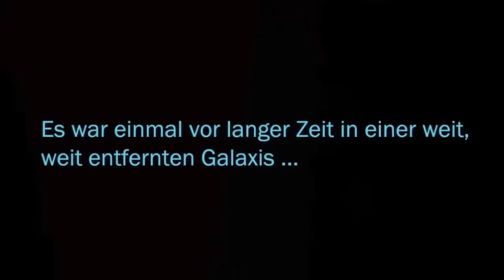SWTOR (BOTSCHAFTER) #53 - Mit Kraft ans Werk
► Server: T3-M4
► Gilde: Arm der Republik/ Faust des Imperators

Wow, laut unseren Forschungsdaten können ein paar Raks die Macht benutzen. Das gefällt uns natürlich minder, weshalb wir den Herren mal in ihrem Kraftwerk einen Besuch abstatten.